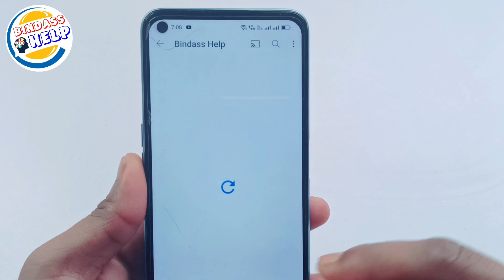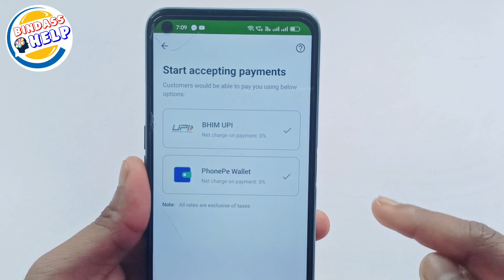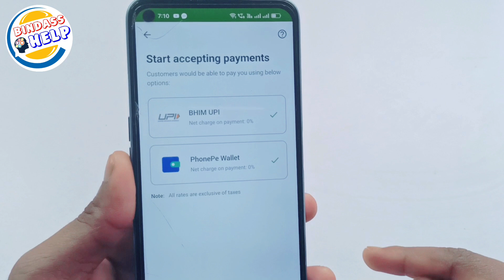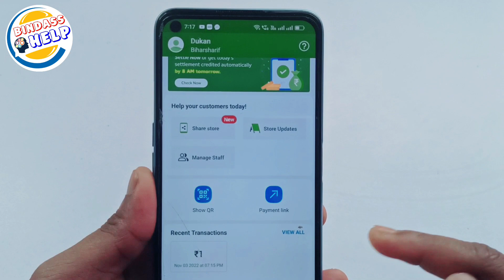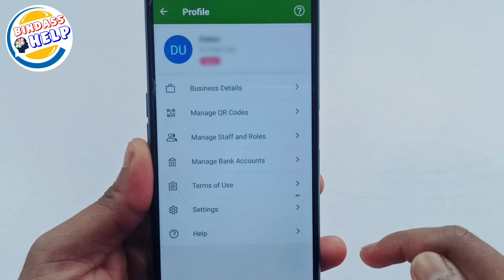Phonepe Business Account Kaise Banaye 2 | Phonepe Merchant Kaise Bane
Hello,
Dosto is video me hamne apko bataya hai ki aap phonepe business account kaise banayenge is video hamne apko bahut hi saral prakar se samjhaya ki apko phonepe business me kaise ragister karna hai Doston agar pasand aaye To like, share & Comment jarur karna

Phonepe Business Account Kaise Banaye 2 | Phonepe Merchant Kaise Bane | Phonepe Business account New Process 2022

अगर आपको यह वीडियो अच्छा लगे तो वीडियो को लाइक को शेयर करे अगर आप हमारे चैनल पे नए है तो चैनल को सब्सक्राइब करके घंटी दबाये अगर आपका कोई सवाल या सुझाव है तो कमेंट सेक्शन में जरूर बताये |